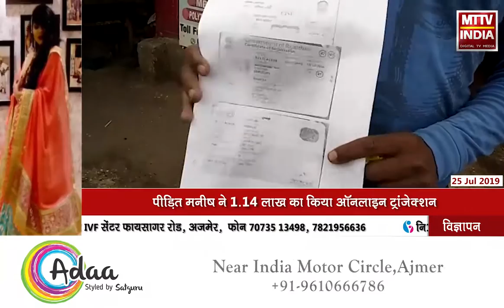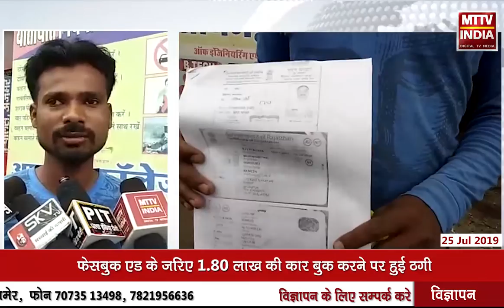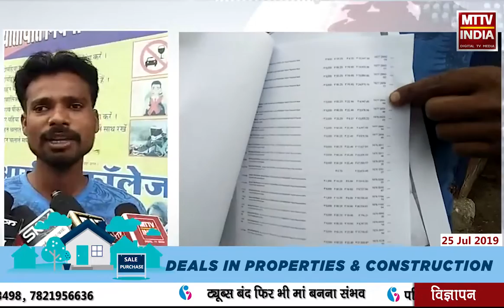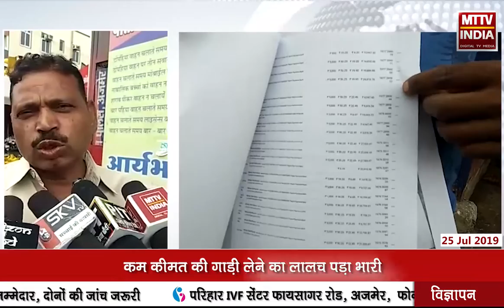AJMER NEWS | कम कीमत की गाड़ी लेने का लालच पड़ा भारी | MTTV INDIA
कम कीमत की गाड़ी लेने का लालच पड़ा भारी
फेसबुक एड के जरिए 1.80 लाख की कार बुक करने पर हुई ठगी
सीआरपीएफ का जवान बन दिया ठगी को अंजाम
पीड़ित मनीष ने 1.14 लाख का किया ऑनलाइन ट्रांजेक्शन
लेकिन नही मिला कोई वाहन
पीड़ित ने अलवर गेट थाने में कराया धोखाधड़ी का मामला दर्ज